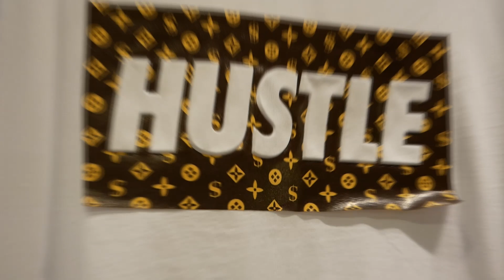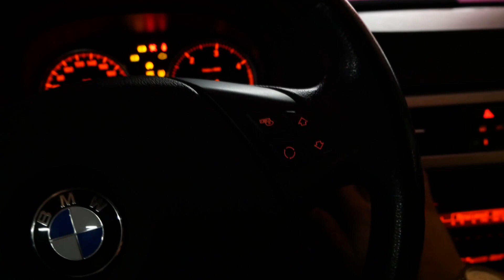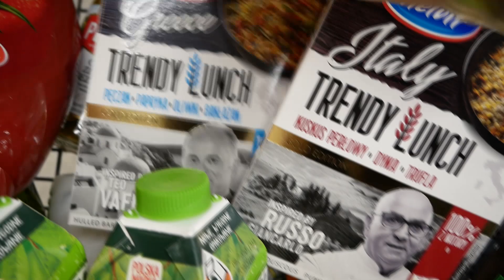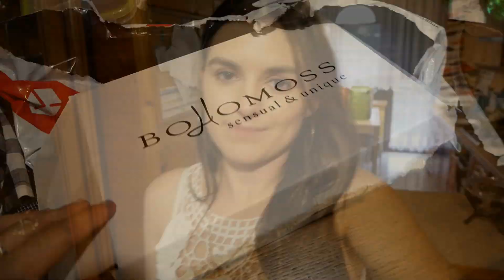Mama otwiera się na vlogi! / VLOG